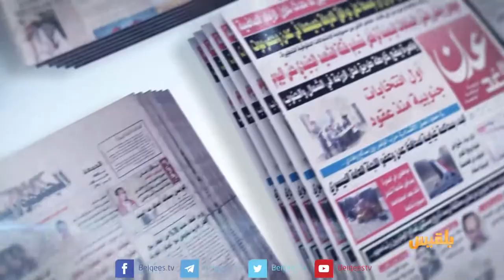كشك الصحافة | 03 - 09 - 2017 | تقديم : سالم باحمران